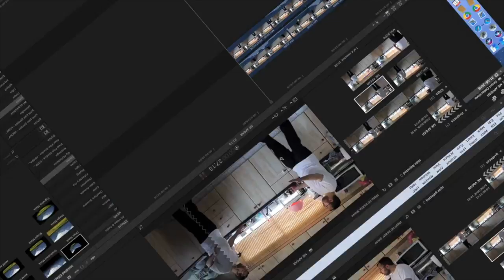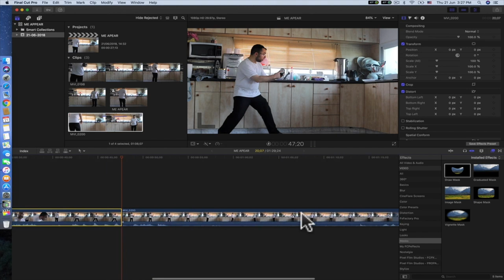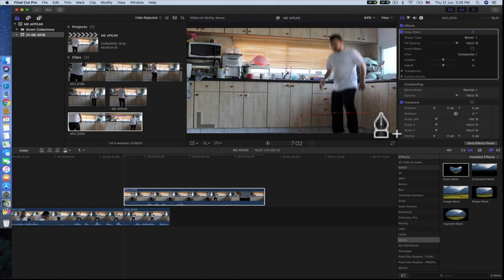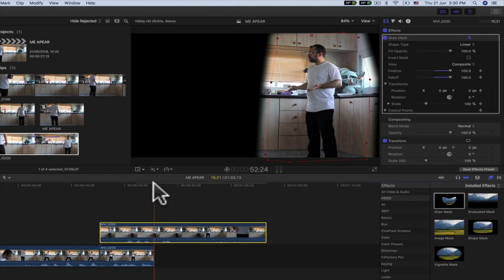Final Cut Pro X Tutorial Suddenly Appear Yourself Trick { How TO } 2019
FC Barcelona